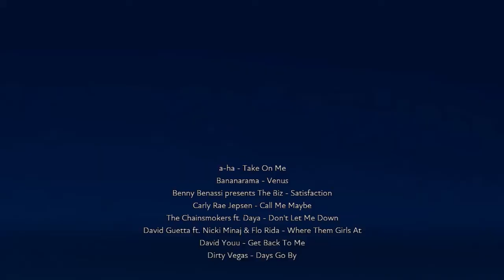call me in the middle